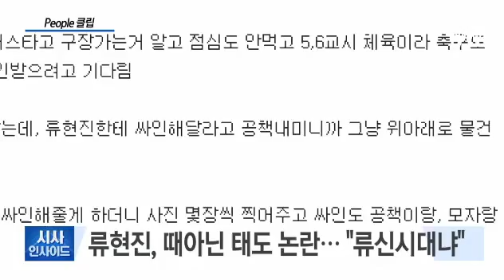채널A 류현진 보도